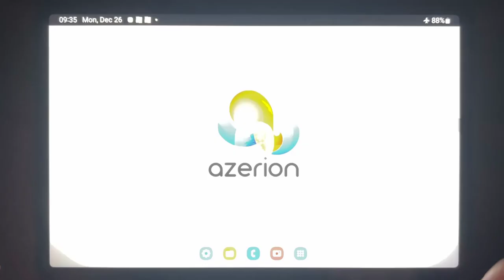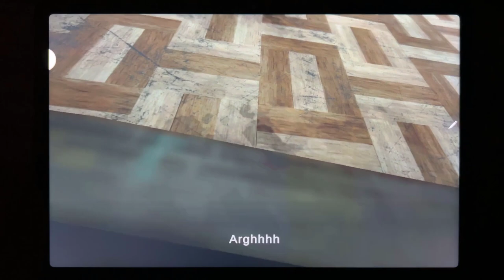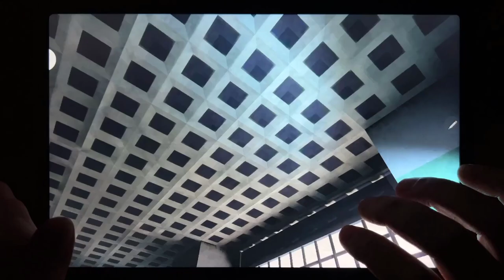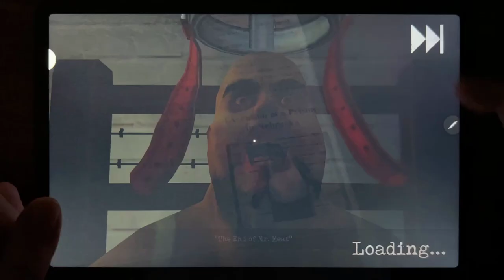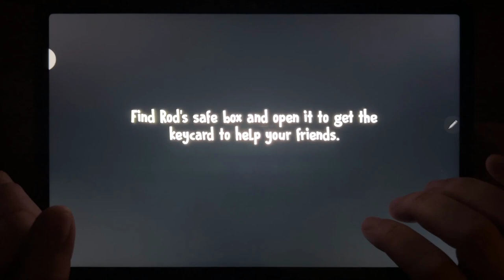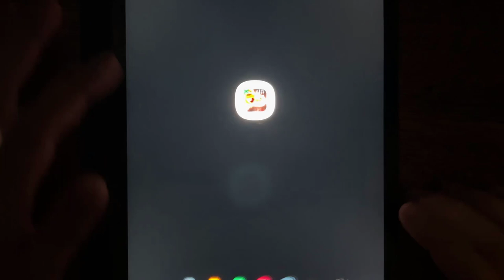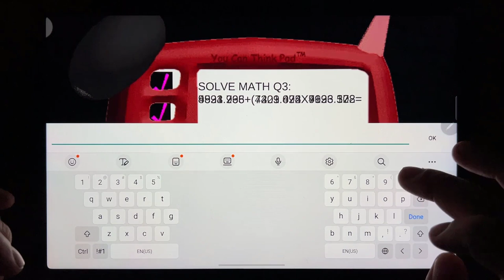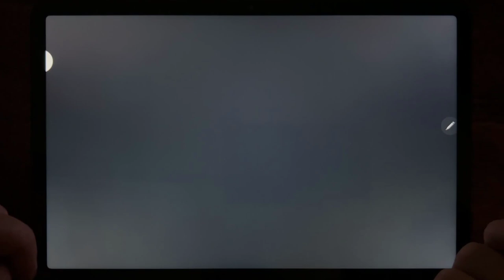Troll Quest Horror 2, Momo Is Here 2, Mr Meat 2, Ice Scream 7, Momo Horror, Mr Meat 2...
Troll Quest Horror 2, Momo Is Here 2, Mr Meat 2, Ice Scream 7, Momo Horror, Mr Meat, Baldi Super Extra Scary Mod, Spider Granny V2